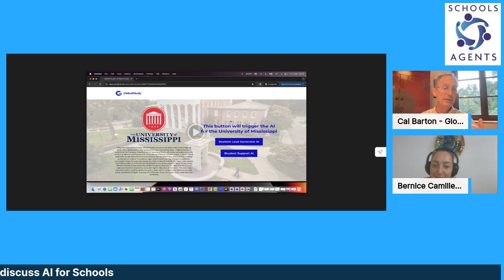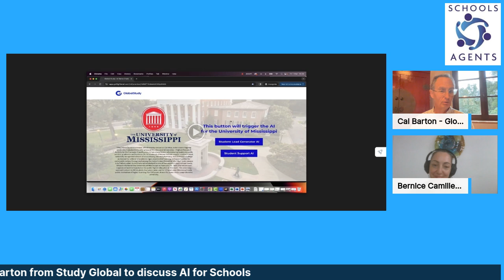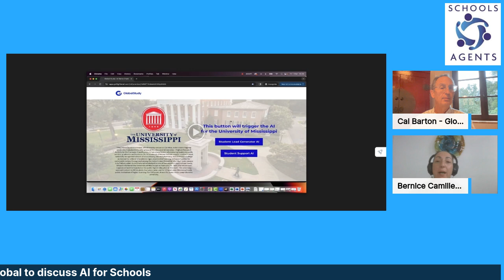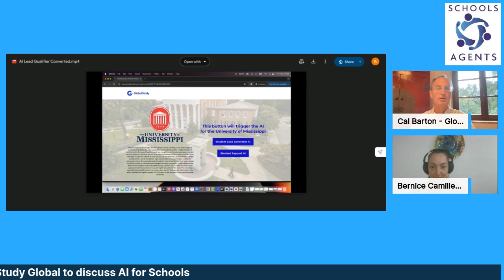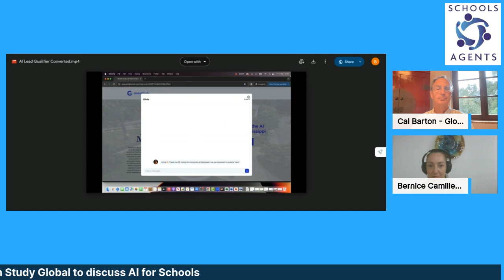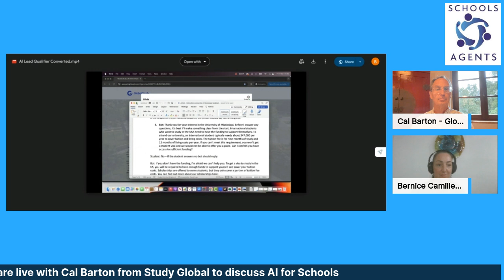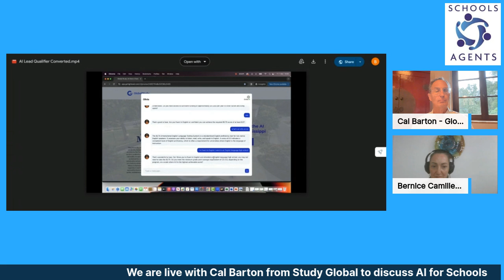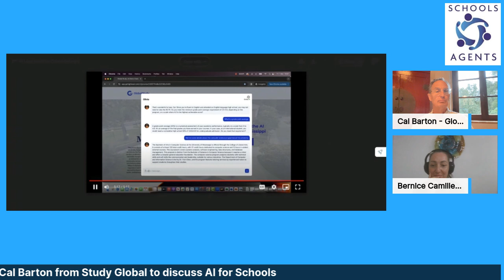Live with Cal Barton from Global Study on AI for Schools